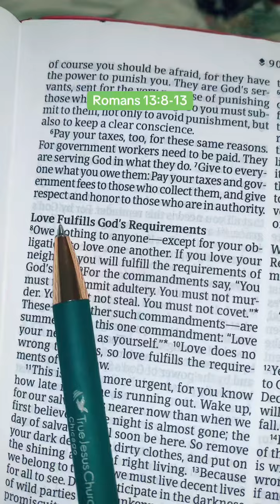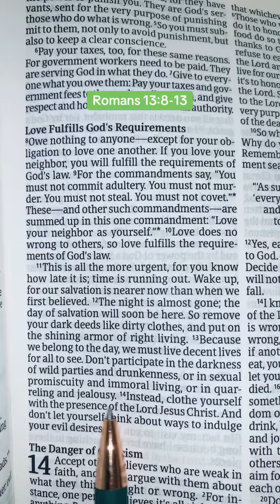Love fulfills God’s requirements